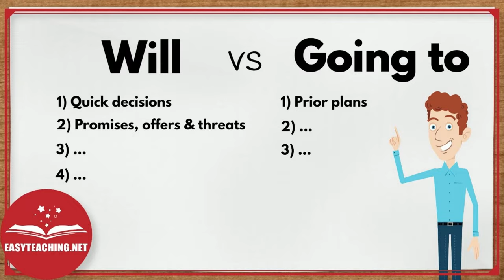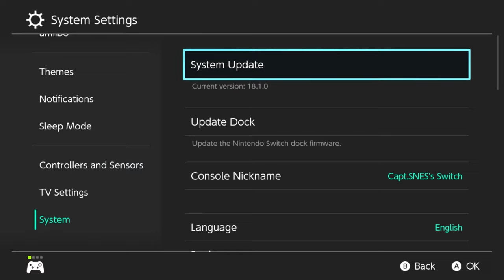Switch 2 NEEDS to fix these ISSUES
The switch has been a system that for its whole life I've had a love hate relationship with, some of the reasons are fundamental issues to its design and need to be fixed for the switch 2 to have more staying power for future generations